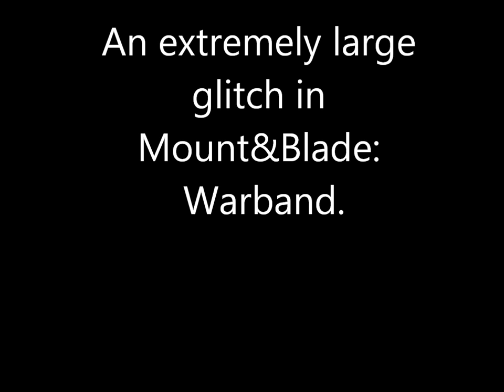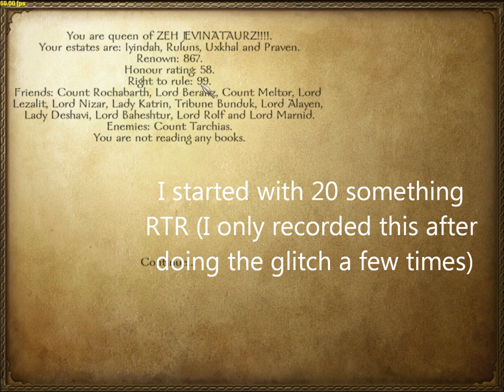Mount and Blade: Warband Right To Rule Glitch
Backstory: I started my own kingdom and named it "ZEH JEVAHNATAURZ!!" (Yes, I am a fan of ijevin), it was started by conquering the city of Uxkhal (thus a war was started with the Kingdom of Swadia). Once I conquered all of swadia and established my kingdom I went to look for King Harlaus to make peace, I found him in Caraf Castle of the Sarranid Sulanate. This is what follows.